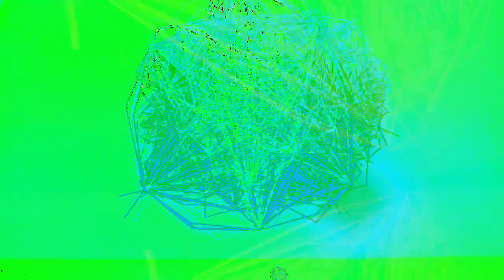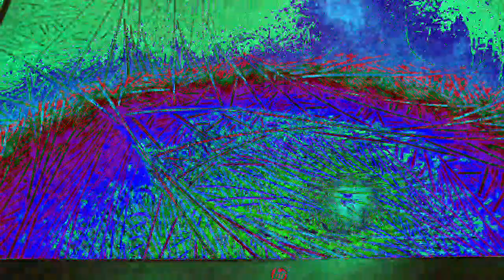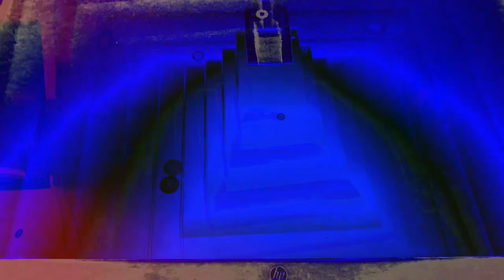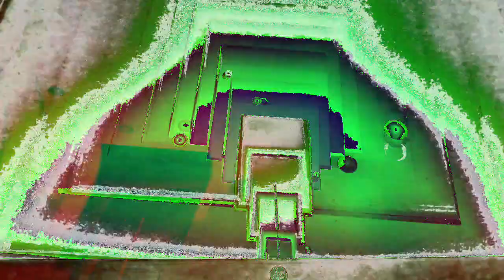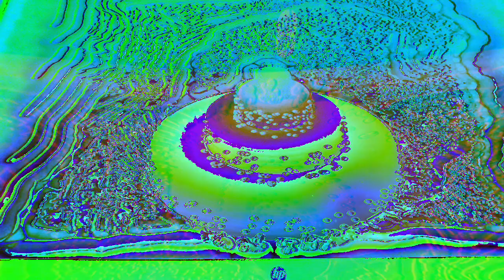Movie 22 12 09 16h02m08s part of the 10 minute video collection *Photosensitivity Warning*